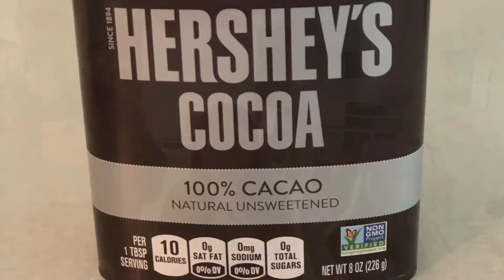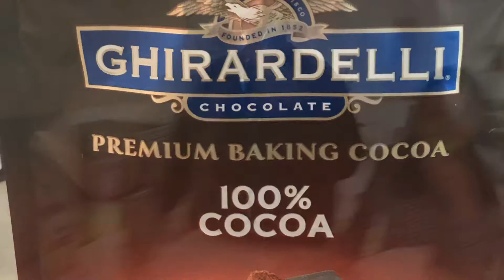Cold Bee Gone Peeps Hot Chocolate Taste Test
Having a little fun indulging our obsession with hot chocolates, both homemade and store bought. Yummmy